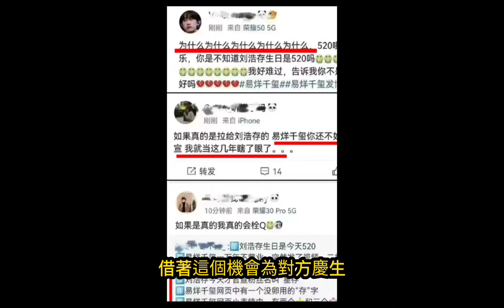易烊千璽×劉浩存相愛？粉絲是瘋了吧唯恐天下不亂！這輩子不可能的，下輩子也不可能。易烊千璽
現在的粉絲腦補力量也很強大啊。瘋批姐佩服。八竿子打不著的事，稍微理智點想想就知道了。